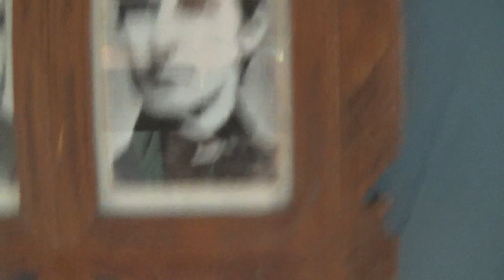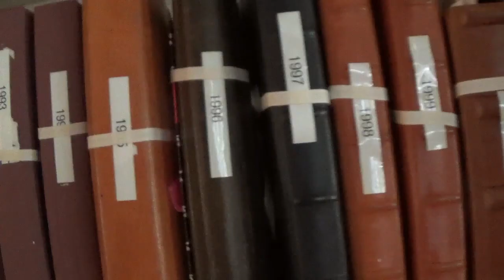Chico History: Michele Shover, Ph.D.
Michele Shover, Ph.D. discusses 19th century Chico history, including discrimination against Chinese and Machoopta and Maidu workers and the deadly Round Valley march of 1863. She found that history is sometimes mythology. She explains major historic events: John Bidwell founding Chico in 1850, the railroad built in 1970, what's now CSUC founded in 1887, the army airbase in the 1940s,  and Bidwell Park granted 1903 acres in 1903.

Her local history books include: California Standoff, Chico’s Little Chapman Mansion, Blacks in Chico, Mother California Cherishing Her Daughters, and Exploring Chico’s Past.